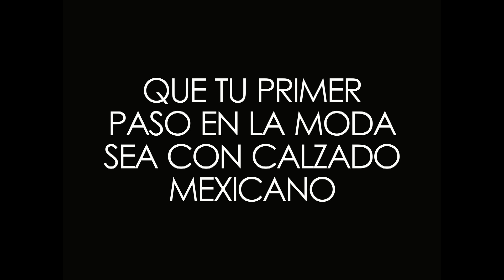ModaenlaCiudad en San Luis Potosí | Desfile U. Marista | Junio 2017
Amo la Moda-Amo la Ciudad

Que tu primer paso en la moda sea con calzado mexicano.